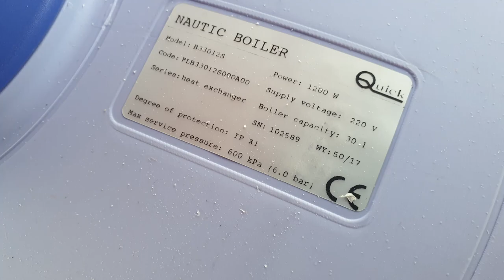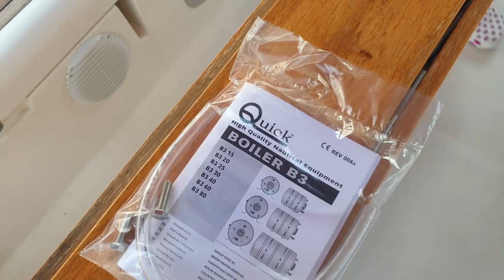Beneteau Oceanic 473. Обнаружили Течь. Меняем Бойлер \ Discovered Leaking. Changing the Boiler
Редко делаю видео о каких либо регламентных работах на нашей Леди. Это, кто не знает имя нашей лодки White Lady 2.
Сложно снимать, когда у тебя грязные руки, в руках инструменты и в душЕ большое желание сделать намеченное!
Долгое время я не мог понять откуда течь пресной воды. Грешил на мачту... Мне сказали что дождевая вода проникает через скрутку в мачте. Пока не понял истинной причины!
🏝️ Путешественникам На Заметку:
Rarely do I make a video about any routine maintenance on our Lady. This is who does not know the name of our boat. White Lady 2.
Why 2!? .
It is difficult to shoot when you have dirty hands, tools in your hands and a great desire in your soul to do what you planned!
For a long time I could not understand where the fresh water came from. I sinned on the mast ... I was told that rainwater penetrates through the twist in the mast. Until I understood the real reason!
Well ... The reason was not found out immediately. The hardest part, as I understand it, is diagnostics!
🏝️ Travelers Note:
💥 € 29 Airbnb Travel Bonus For new Airbnb users only.
📌 Facebook Group "Beaches of the World" We are waiting for your video reports! https: //
 Best Gratitude - Channel Subscription🔔 Plan Minimum - unite 30,000 People Who Love Travel